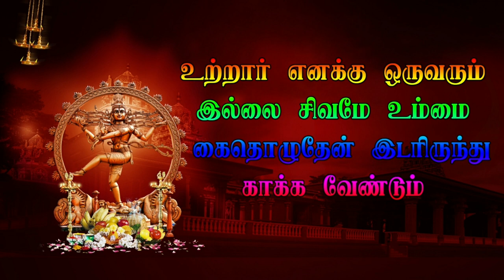6 Parvathi - Vishnu Perunthuraipattu Veerapathira Nadagam